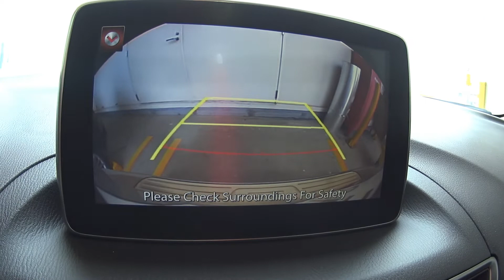🚘 Hà Nội: Bãi Đỗ Xe Trên Mây | Parking on the Clouds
Một bãi đỗ xe trên sân thượng, tại Hà Đông, Hà Nội | A rooftop parking lot, in Ha Dong, Hanoi

00:00 Vào Bãi Xe | Parking Lot Entry
00:29 Lái xe lên mây | Drive to the clouds
01:47 Dạo quanh bãi xe | Walking around the parking lot
03:59 Vào siêu thị AEON Hà Đông | Enter AEON MALL Ha Dong
04:40 Lái xe xuống đất | Drive to the ground